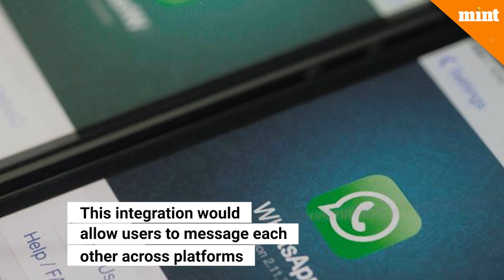Nate Cardozo appointed as WhatsApp's new privacy manager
Nate Cardozo is the new Privacy Policy Manager for WhatsApp. His appointment came after Facebook revealed plans of integrating WhatsApp, Instagram & Messenger. This integration would allow users to message each other across platforms. Cardozo had earlier served as the Senior Information Security Counsel at EFF. The move is intended to boost user engagement on the social networking platform at a time when growth has slowed down for the company.